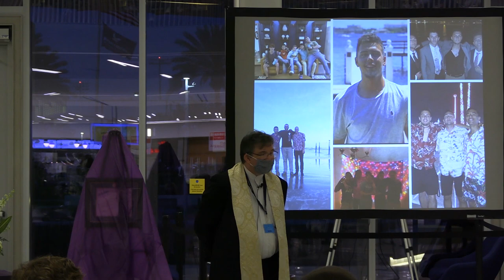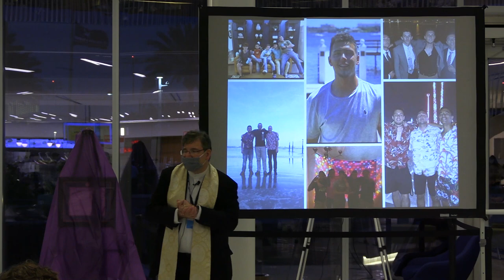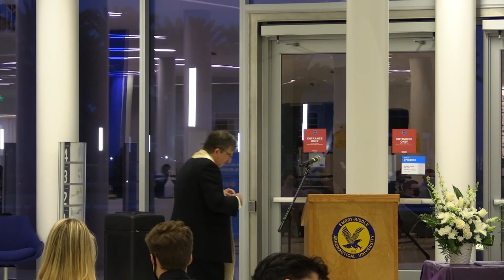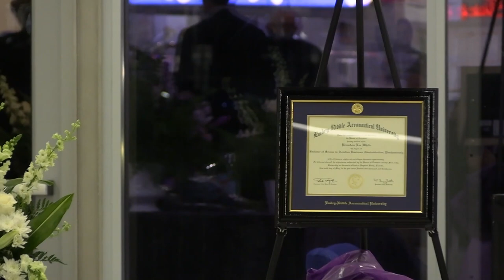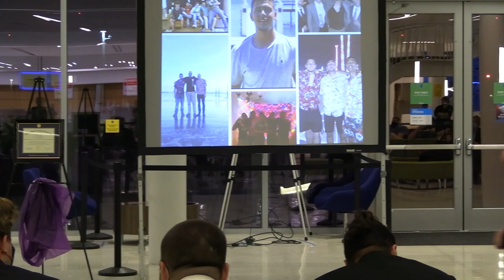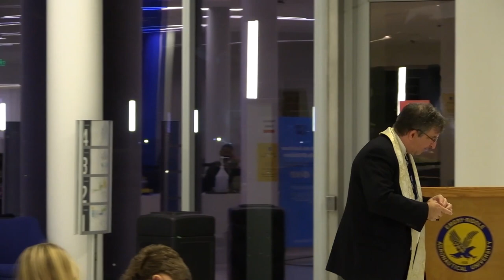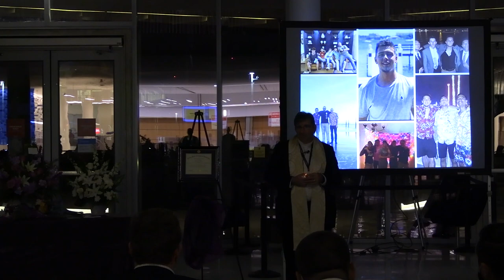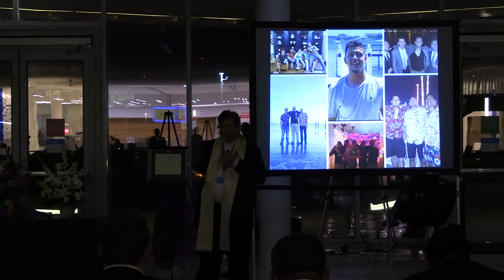Embry-Riddle's Fraternity and Sorority Life Celebration of the life of Brandon White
The celebration of life of the passing of Phi Gamma Delta's Brandon White